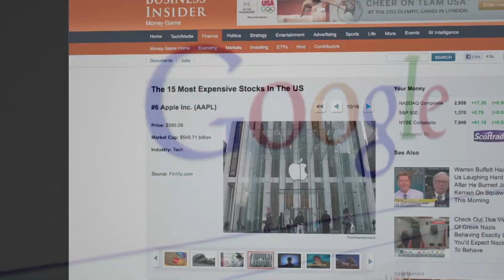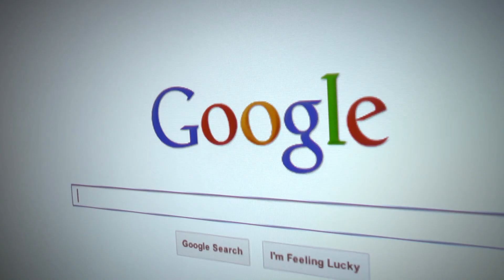les Nouveaux Loups du Web // Bande Annonce Officielle (HD) - VF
Avez-vous déjà lu les conditions générales d'utilisation sur internet avant de cliquer "J'accepte"?
Vous seriez étonné de savoir ce qui est fait de vos données...

Indispensable pour tous les internautes !